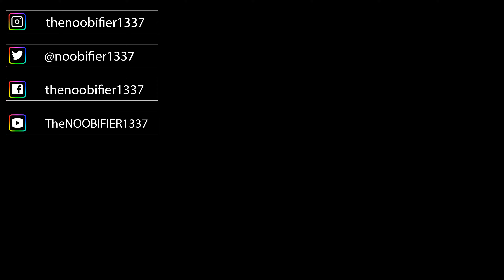Brands Hatch Logitech McLaren GT Challenge Testing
✅Join 1337 Community DISCORD NOW!

Star Citizen aims to span multiple video game types by combining space trading, space combat and shooter elements, in a first person massively multiplayer online game. Numerous content creators cover the ongoing situation to keep you informed and up to day. As an early backer and tester, you need to be ready for its quirks but you can also witness the game evolve.

⚠️ You’re free to use this song , but you MUST include the following in your video description (Copy & Paste):